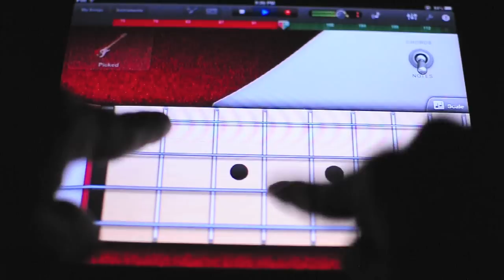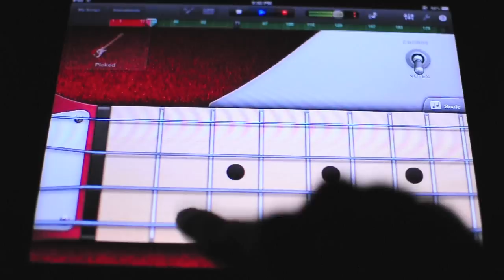Mony Mony Bass